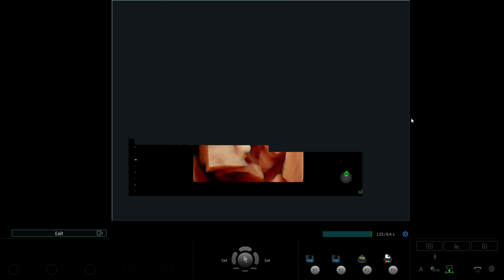Đỗ Thị Thu Hoài 1997